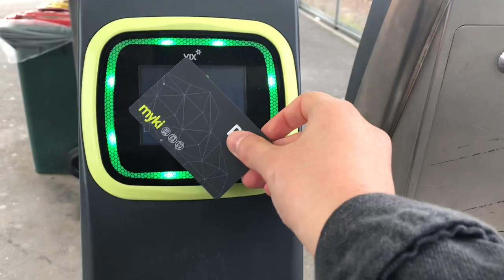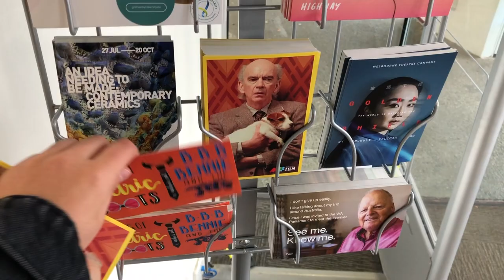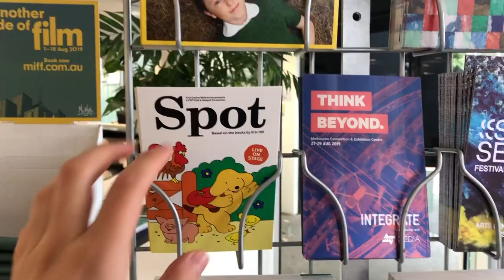drawing in a coffee shop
shukran